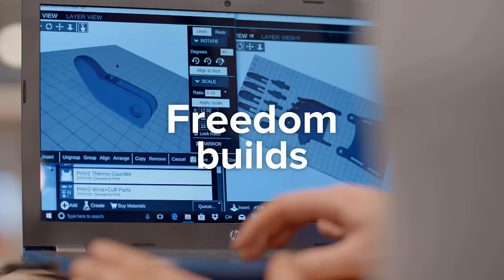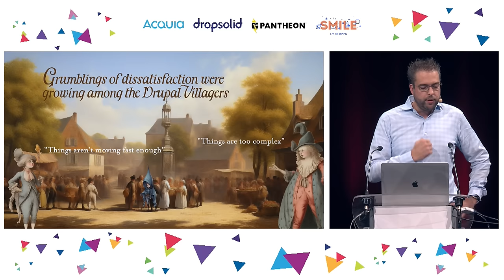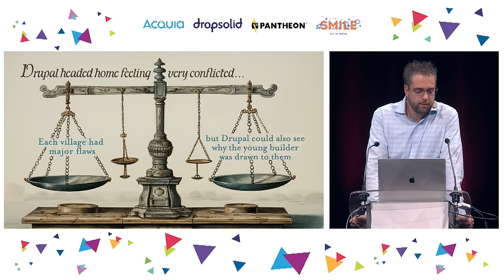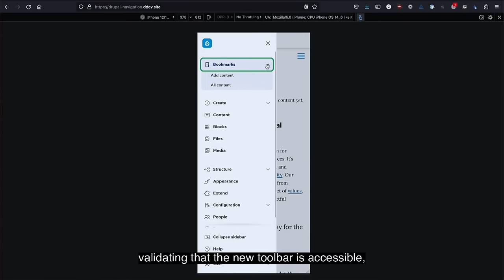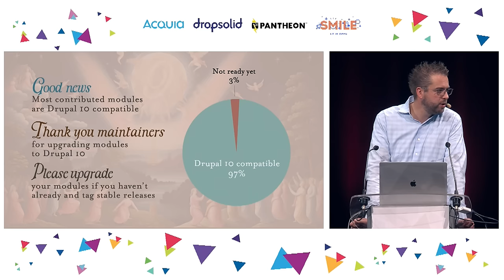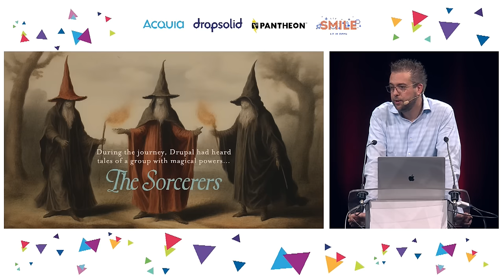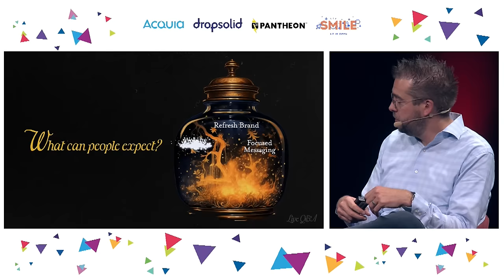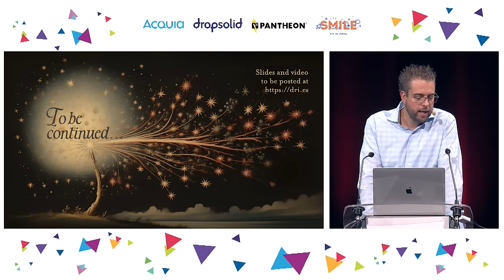KEYNOTE - Driesnote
Belgium-born Drupal founder Dries Buytaert is a pioneer in the open source web publishing and digital experience platform space. In his traditional Driesnote he will present an update on the project and the development of Drupal.